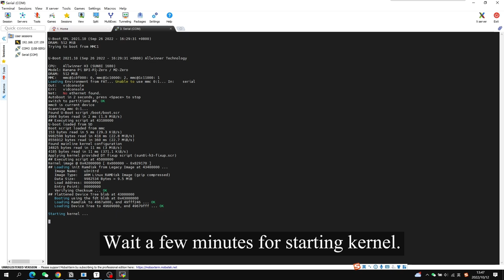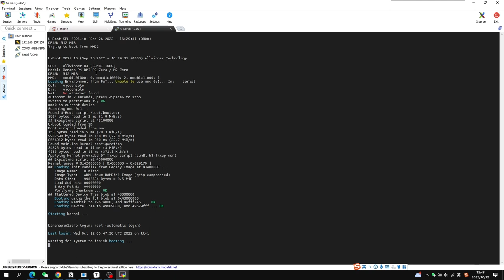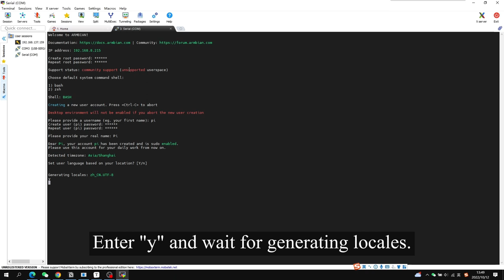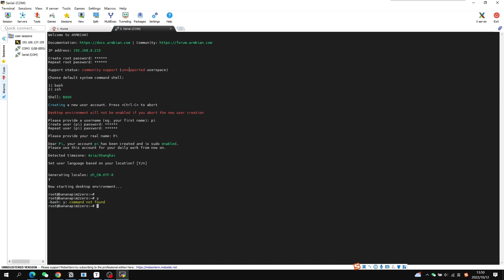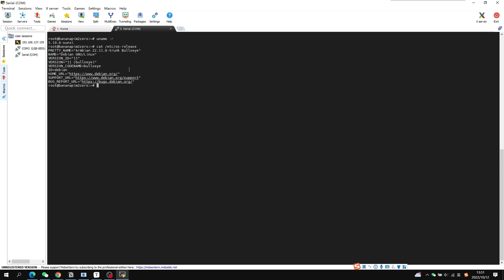Banana pi BPI-P2 Zero IoT board with H3 Armbian Bullseye image and how to. VS Raspberry Pi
Banana Pi BPI-P2 Zero is an ultra compact single board computer measures only 65mm*52.5mm. It uses quad-core Cortex A7 allwinner H2+ processor(Option : H3 and H5), with 512MB RAM memory.8G eMMC flash,100M LAN,add PoE function support , It's ideal for light-weight systems with some space-limited applications.
This release is for bananapi P2 Zero development board which is based on Allwinner H3.